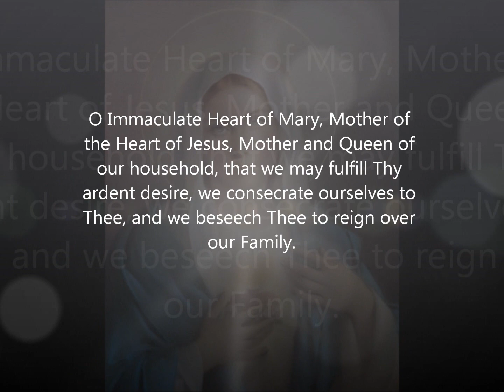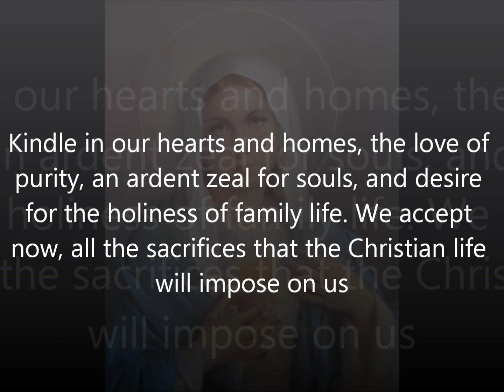Renewal of the Consecration to the Immaculate Heart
Renewal Consecration to the Immaculate Heart